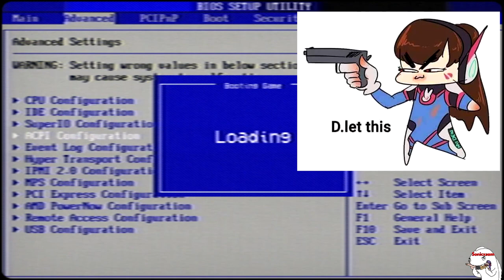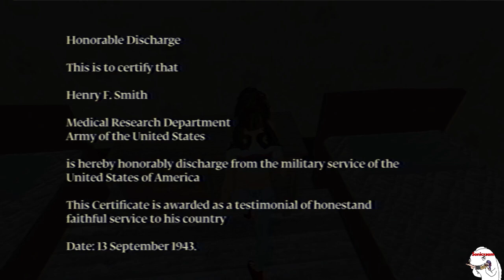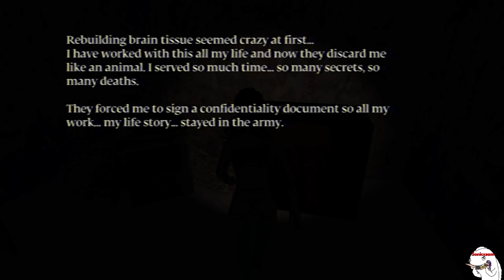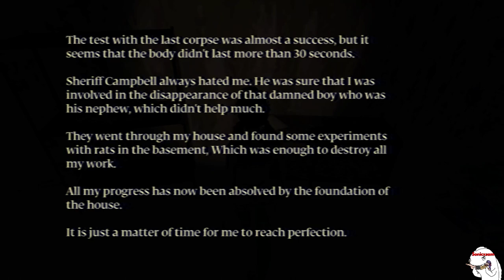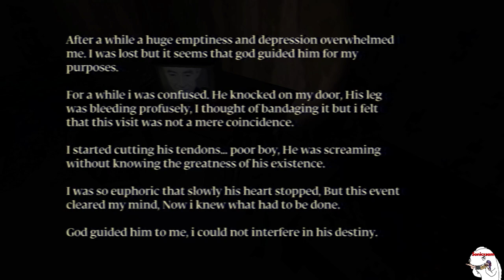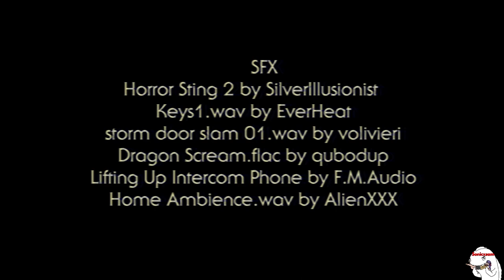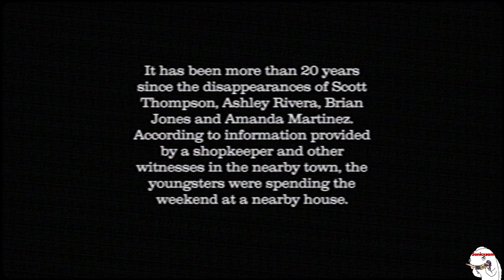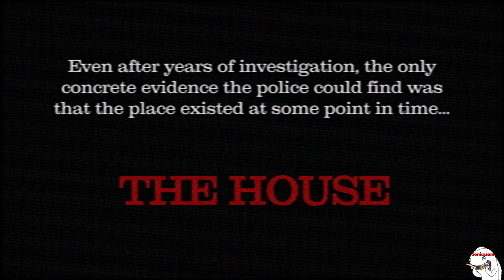The House- The house is the meat vision! (indie horror game)